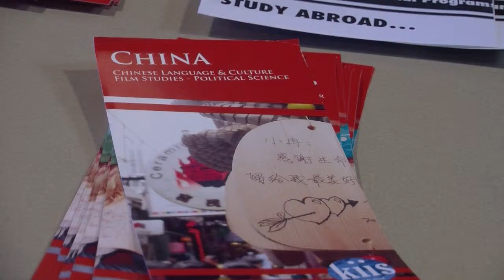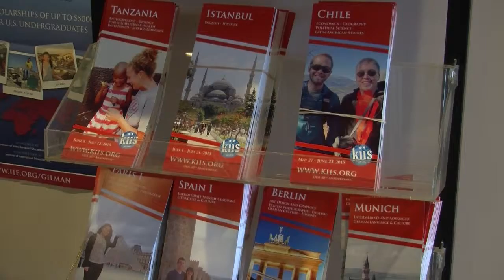Safely studying abroad amidst European terror threat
With the recent acts of terrorism in France and aroudn the world, MU Report's Rob Engle spoke to see how this could affect their international travel plans.